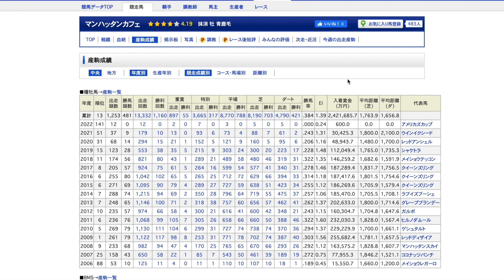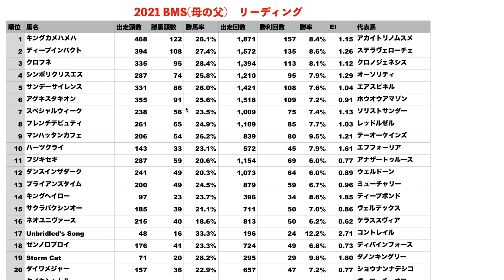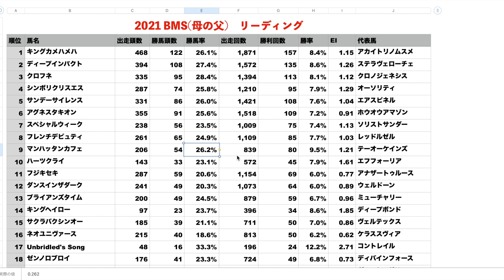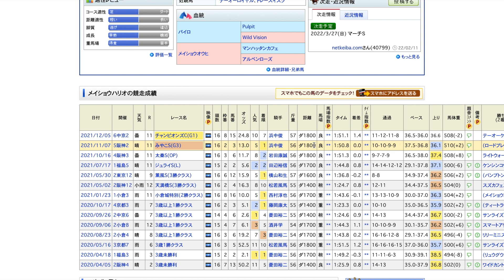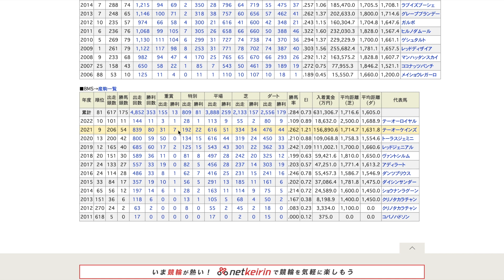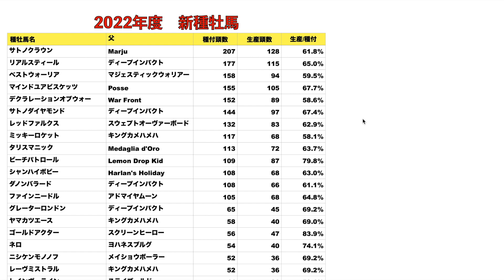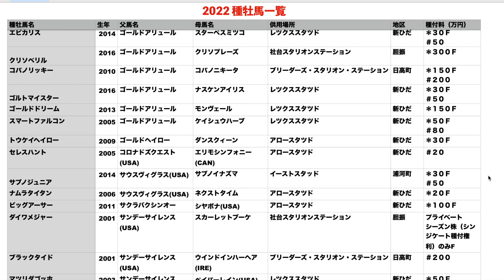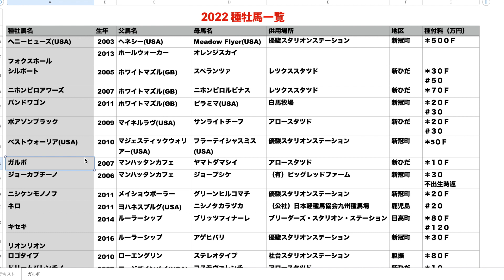母父マンハッタンカフェが実は熱い！これもウマ娘効果なのか？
キングヘイローに続きBMSウマ娘が熱い！
これまでの成績からまさに一変しています😆

【自己紹介】
365本投稿を目指しています！

【愛馬一覧】
・ユメノキズナの20